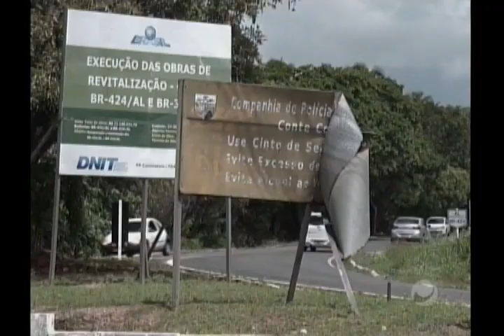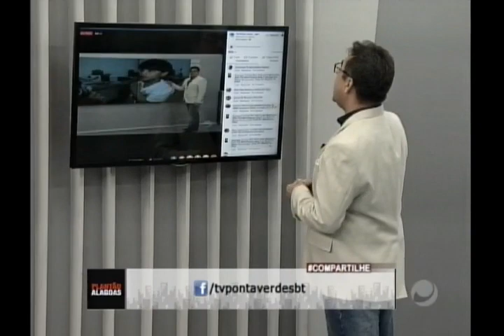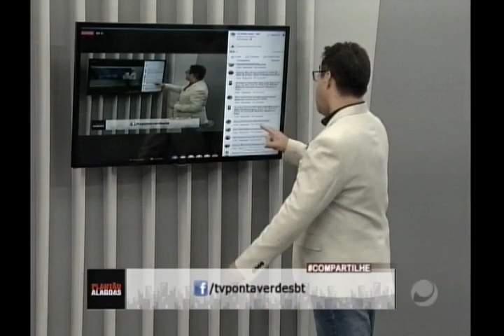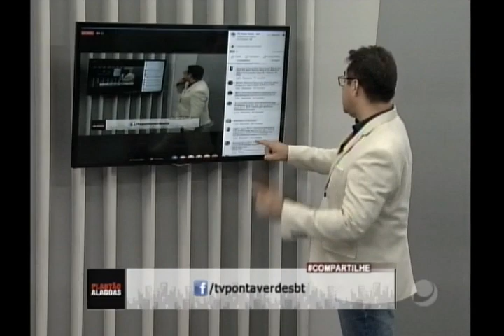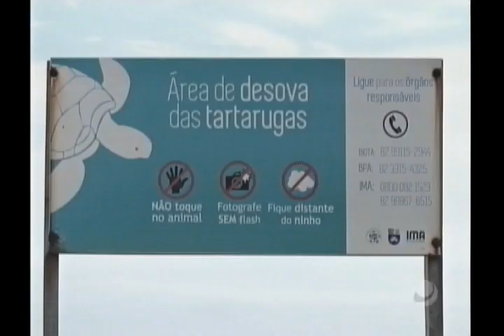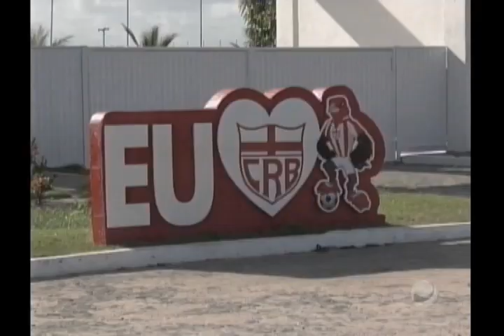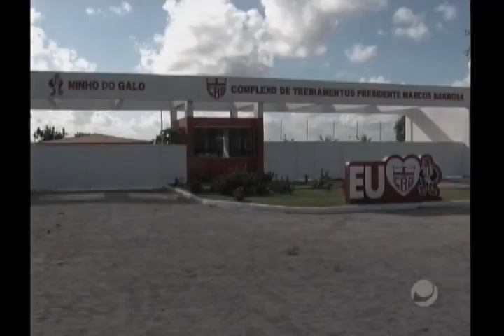Plantão Alagoas (15/02/2019) - Parte 2